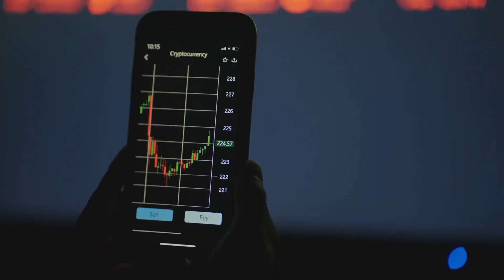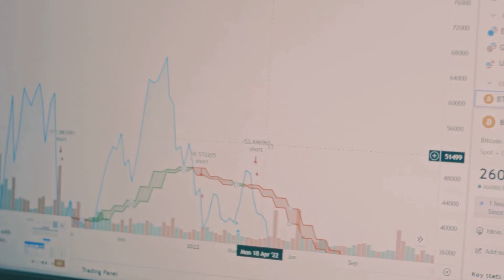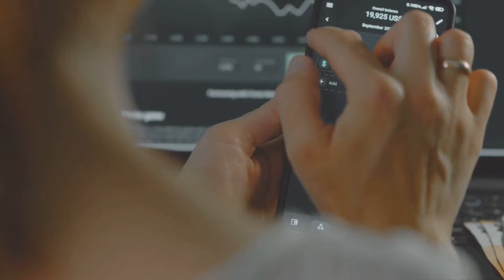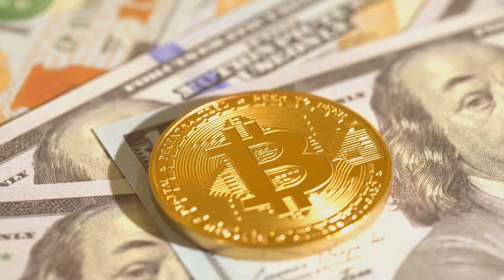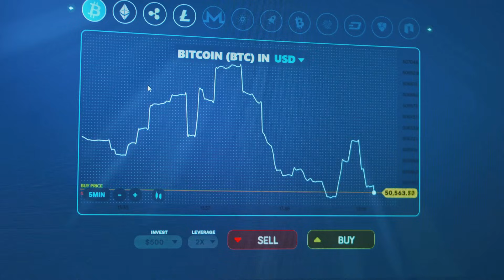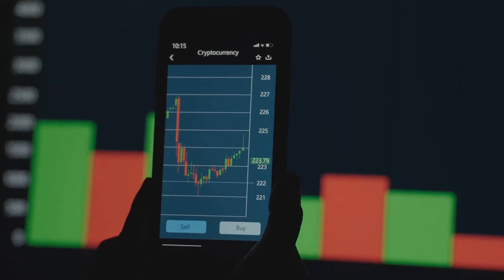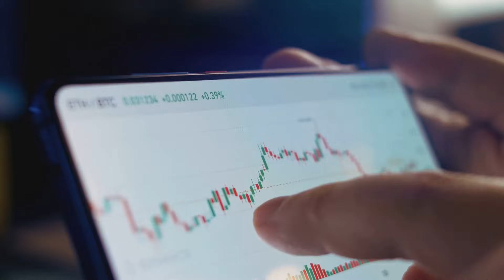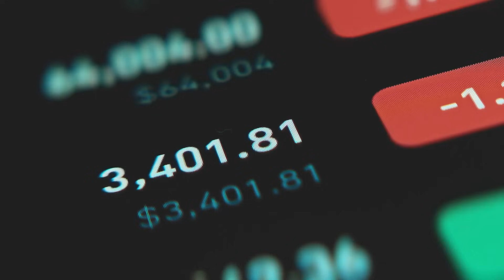What Gives Cryptocurrency Value? Crypto Economics Explained Simply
Why does Bitcoin have value? What actually makes a cryptocurrency worth anything? 🤔💡 In this video, we break down the core economic principles behind crypto value—supply and demand, utility, scarcity, network effects, and market trust. No complex jargon, just clear explanations to help you truly understand why cryptocurrencies rise and fall. If you want to invest smarter, this knowledge is essential. 📈🧠